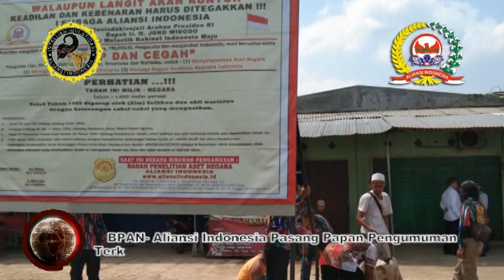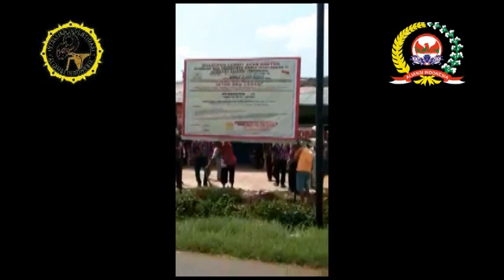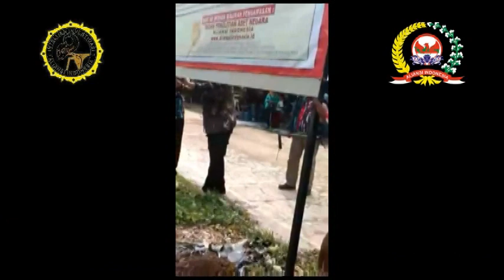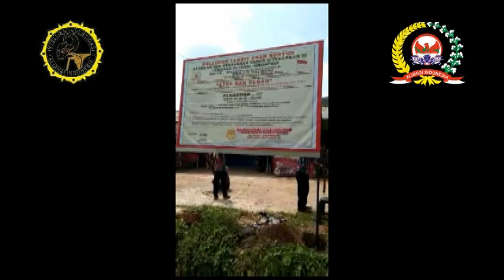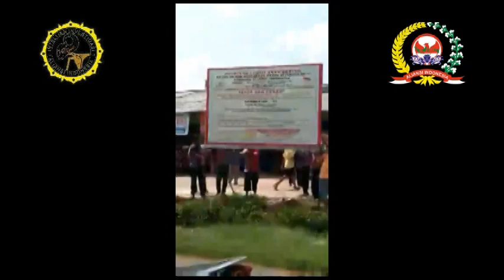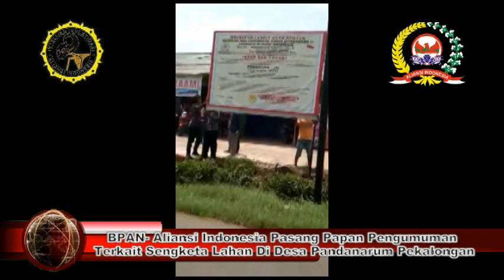BPAN Aliansi Indonesia Pasang Papan Pengumuman Terkait Sengketa Lahan Di Desa Pandanarum Pekalongan